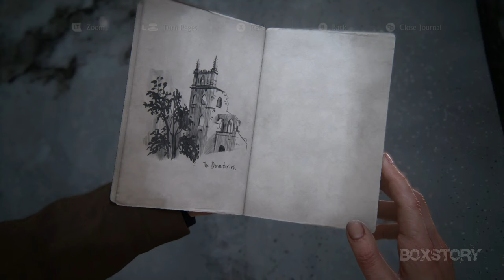UNCHARTED 4: A Thief's End Walkthrough Gameplay Part 7 No Commentary